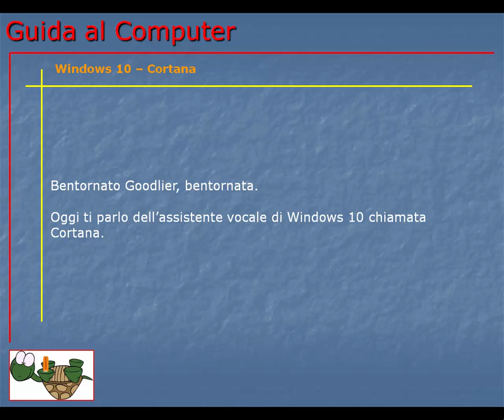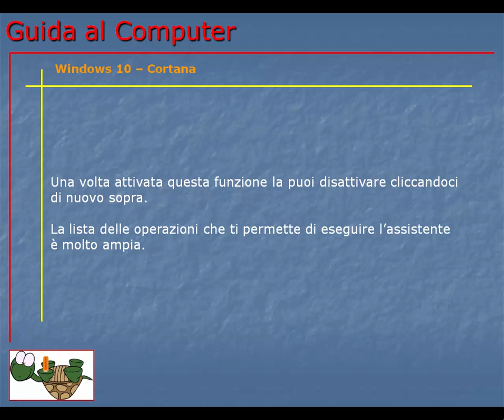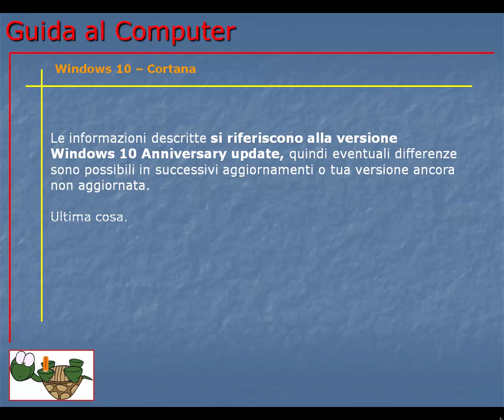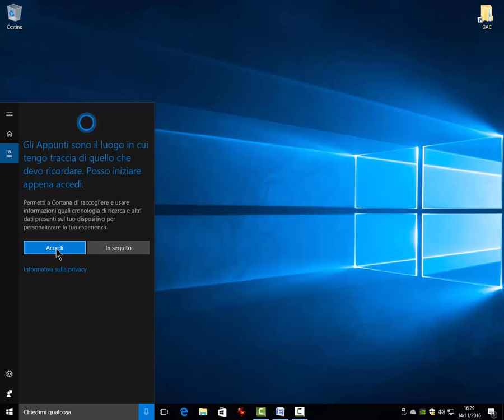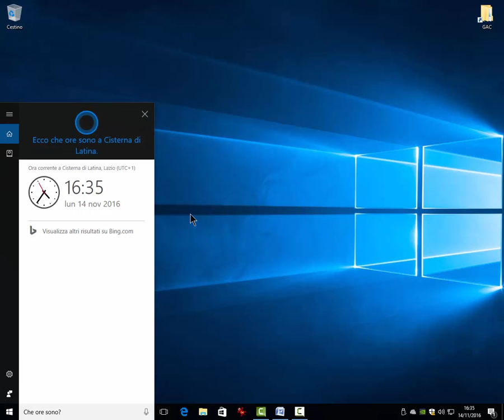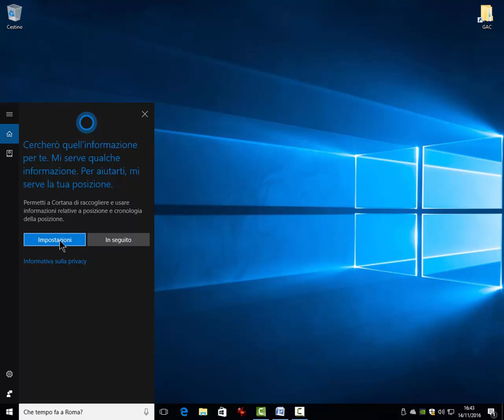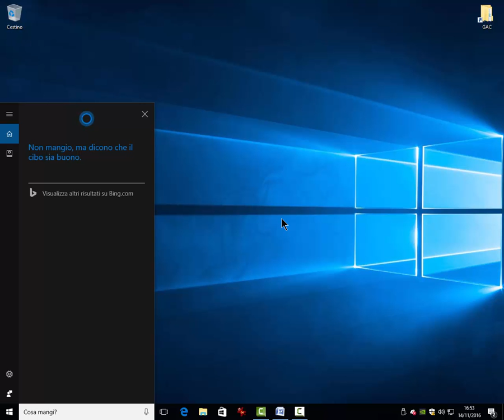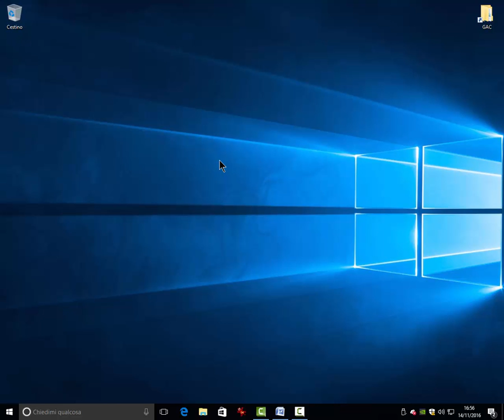Guida al computer - Lezione 179 - Windows 10 - Cortana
Cos'è, come funziona e come interagire con l'assistente vocaale Cortana in Windows 10.